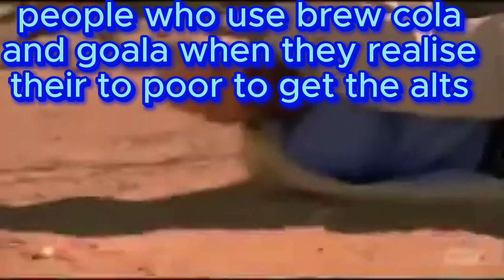the battle bricks rare units slander (roblox)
sub or u gonna die